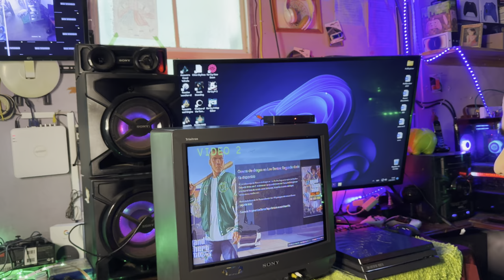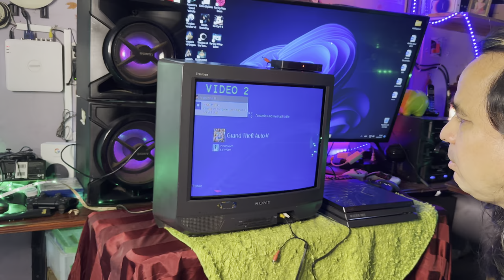Se puede Conectar PS4 Pro a un televisor antiguo (CRT)?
PS4 PRO vs PS4 SLIM vs PS4 FAT / cuál comprar antes de dar el salto a la nueva generación?